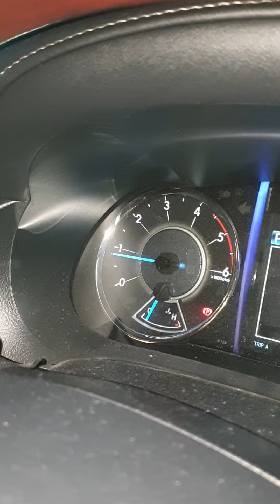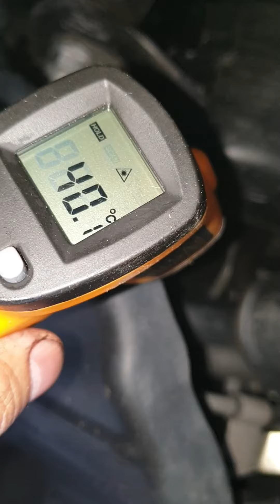Toyota fortuner 2019 transmission fluid check at 33°C by laser gun.